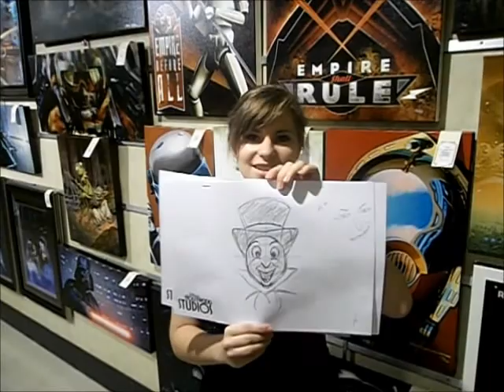Vlog World Day 4!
Howdy you guys. Here's the fourth day of Vlog World and there's only two left after this! Desi and her parents wanted to draw you all something! Enjoy all the awkward. :)

Stay Awkward!

Music is not ours but if you liked it: The Many Adventures of Winnie The Pooh and I Can Go the Distance by Lucas Grabeel